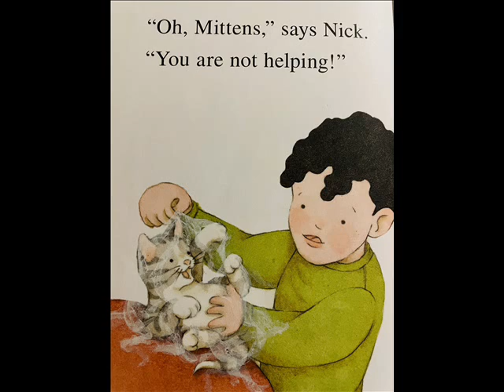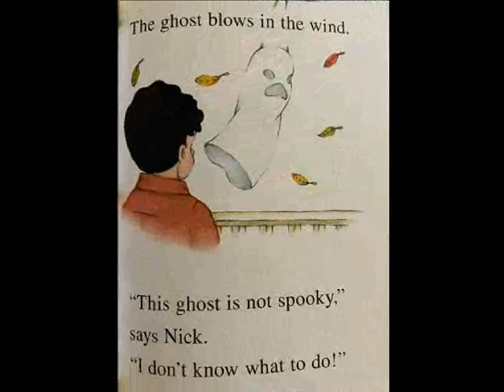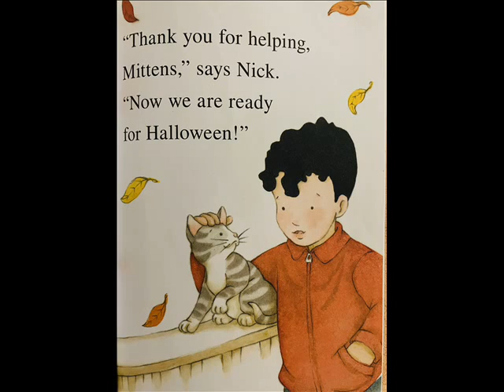HAPPY HALLOWEEN, MITTENS | READ ALOUD | LEARN TO READ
A I can read first reading book by Lola M. Schaefer and Susan Kathleen Hartung. Will Mittens be able to find a way to join in on the holiday fun? Read HAPPY HALLOWEEN, MITTENS to find out!